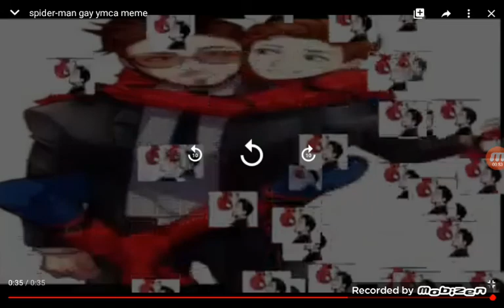Ymca spiderman video reacción